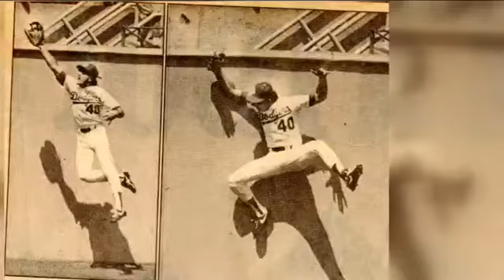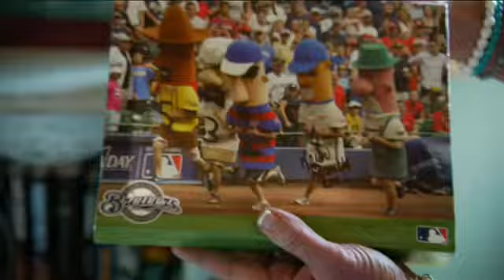At home with Mrs. Roenicke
Charles BensonAt home with Mrs. Roenicke